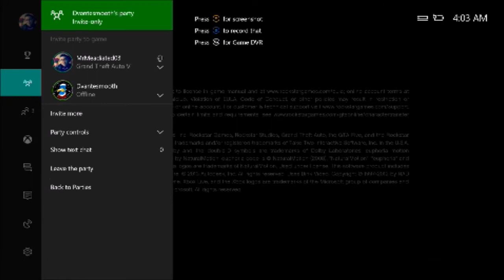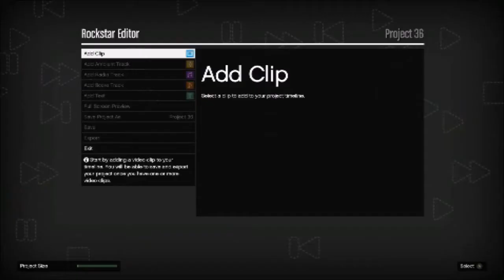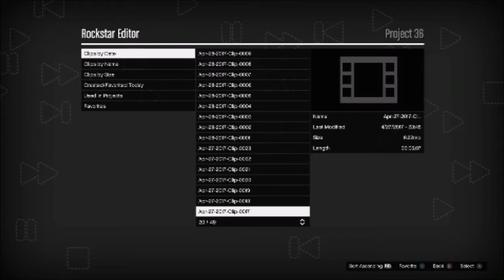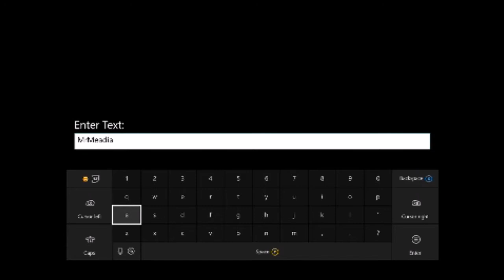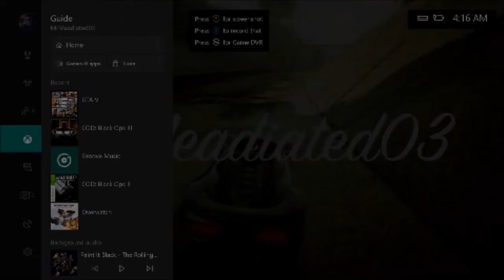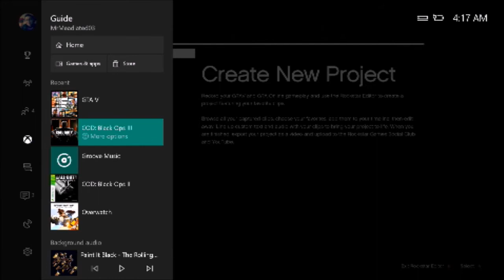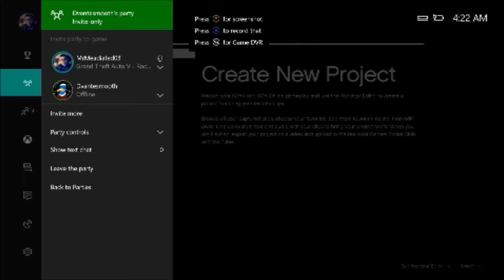new intro and info with dev